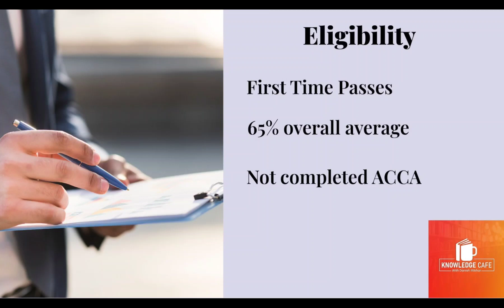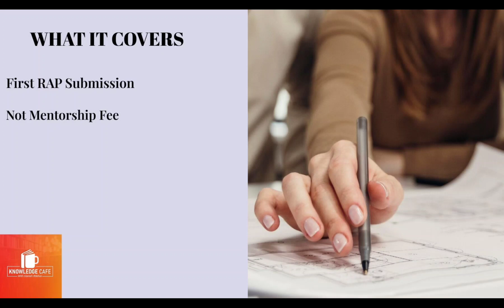Financial Assistance for OBU students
All about Financial Assistance/Bursaries/Scholarship to deserving Student for BSC in Applied Accounting Program